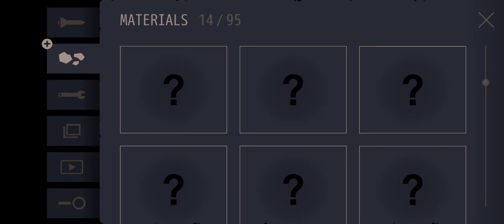OPUS: Rocket of Whispers - Return to Tomorrow - Episode 5